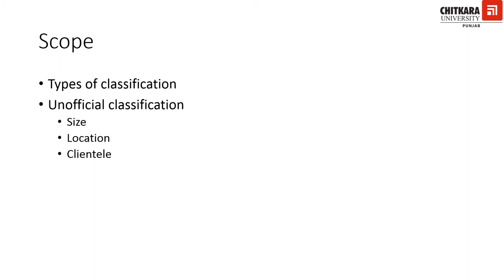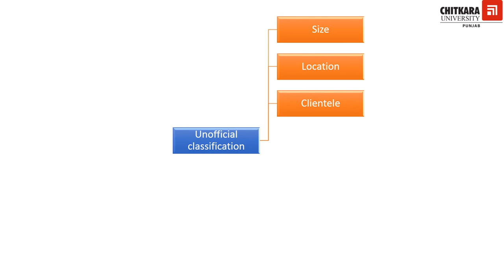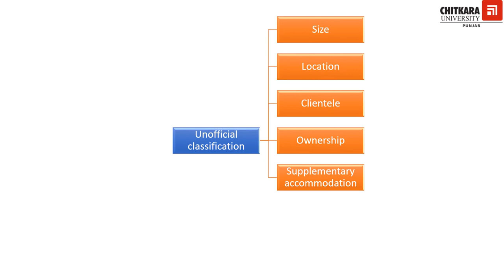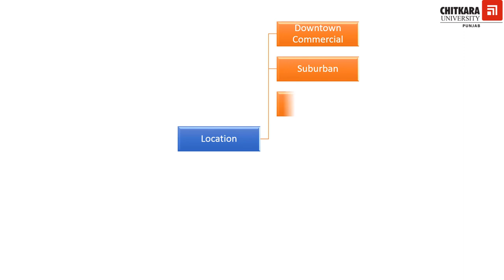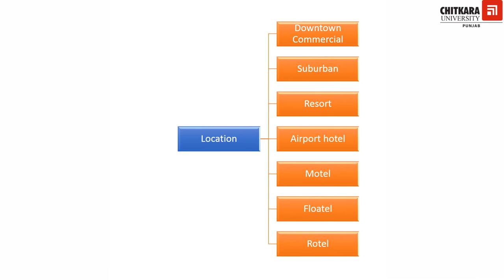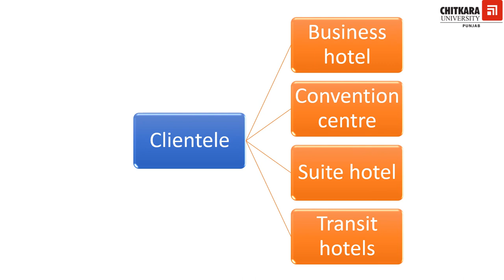Classification of Hotels - I by Amanjeet Bhalla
This video is about the classification of hotels on the basis of the size and location of the hotel and also on the basis of the clientele of the hotel.